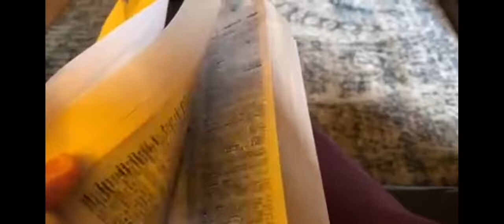Copied vid you dont need watch this vid